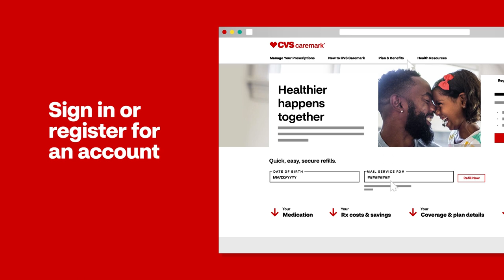Tracking your prescription mail order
Stay informed with email or text updates about your medication mail order status, including when it will arrive. To start tracking your medication mail order, sign in or register at Caremark.com.